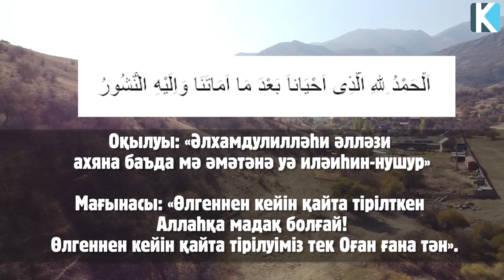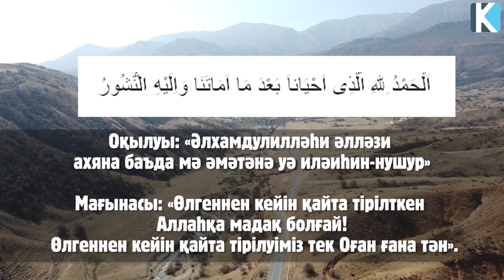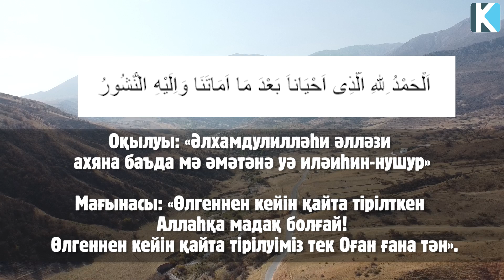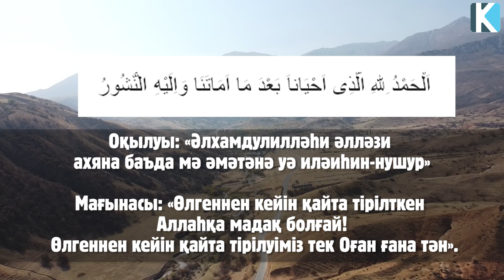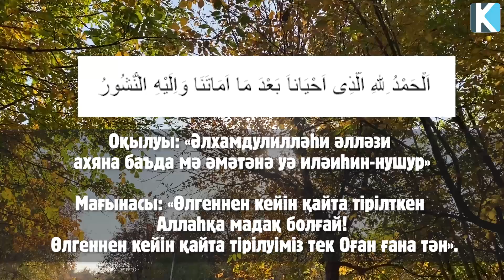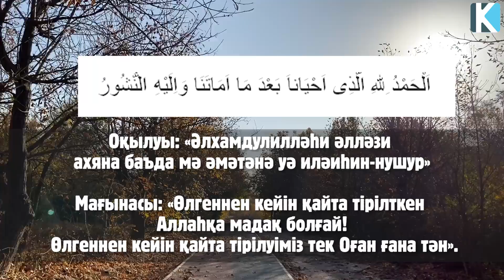КҮНДЕ ТАҢЕРТЕҢ ОСЫ ДҰҒАНЫ ОҚЫП ЖҮРІҢІЗ, ҰЙҚЫДАН ТҰРҒАНДА ОҚЫЛУЫ КЕРЕК ДҰҒА, Керек арнасы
Ассаламу алейкум бауырлар.
Керек арнасында тек қазақ тілінде жаңалықты, пайдалы кеңестерді және нақыл сөздер мен ғибратты әңгімелерді тыңдай аласыздар.

Арнамыздағы материалдарды жеке пайдалануға «рұқсат» етіледі. Бірақ біздің Керек арнасына сілтеме қалдыруыңыз міндетті.
Біз де тақырыптағы мәліметтерге сілтеме қалдырып отырамыз. Егер сілтеме қалдырмасақ жазыңыз міндетті түрде енгіземіз.
Түсірілім бойынша көмектесе аламын дегендеріңіз болса жеке жазыңыздар.

Материалы снимаем на камеры:
Camera: Sony FDR - AX33
Fly Cam: DJI Mavic Mini
Action Cam: Go Pro Hero 7